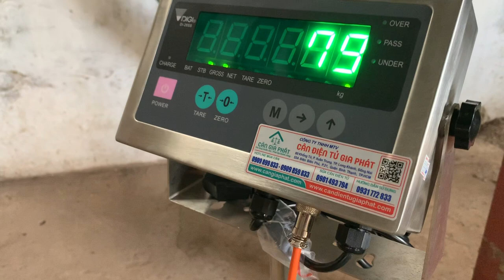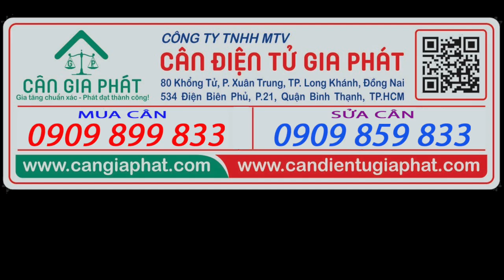Cân điện tử 3 tấn - cân điện tử DI-28SS 3 tấn - cân sàn điện tử DI-28SS 3 tấn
Anh chị cần mua cân điện tử 3 tấn, cần tìm đến công ty bán cân điện tử 3 tấn, hay cần xem cân sàn điện tử DI-28SS 3 tấn thực tế, thì video trên là cân điện tử 3 tấn DI-28SS thực tế.
Ngoài ra, anh chị cần tìm xem thêm về cân điện tử 30kg, cân điện tử 60kg, cân điện tử 150kg, cân điện tử 200kg, cân điện tử 300kg, cân điện tử 500kg, cân điện tử 1 tấn, cân điện tử 2 tấn, cân điện tử 5 tấn, cân điện tử 10 tấn, anh chị click vào link website bên trên hoặc gọi nhanh đến số hotline | 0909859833. Cân Điện Tử Gia Phát sẽ báo giá tốt nhất và giao cân nhanh nhất đến anh chị.